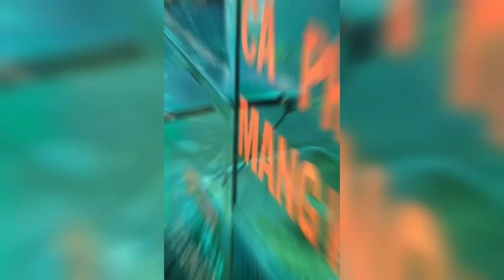Ăn theo màu tím và cái kết có thật sự bất ngờ, tham quan chợ quê| itnoireview mukbang